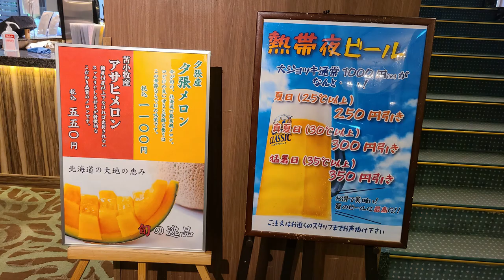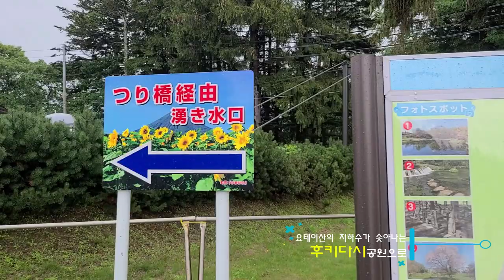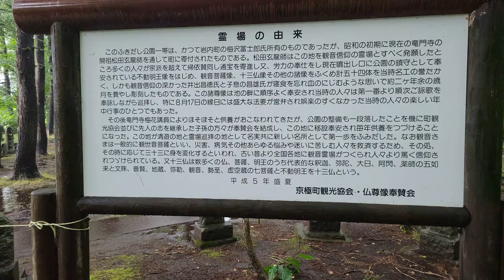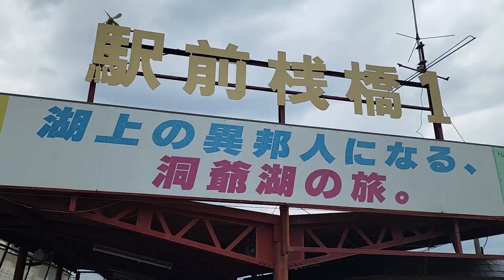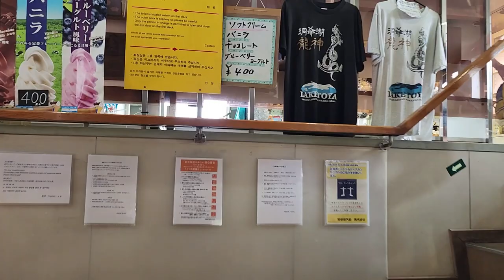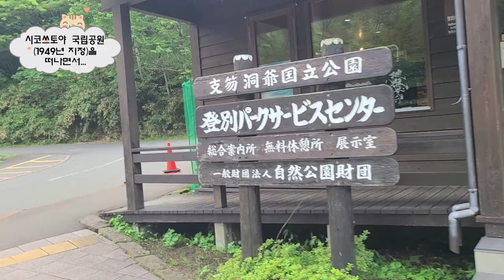도야호를 찾아서_일본 북해도 두번째 이야기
2022년 8월 둘째날 들른 후키다시 공원과 도야호 호수를 방문하였습니다